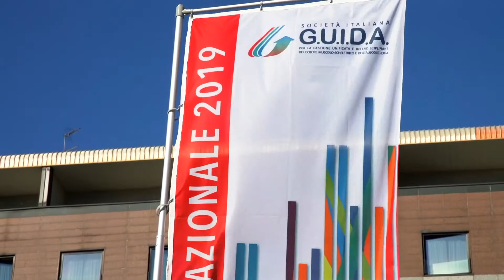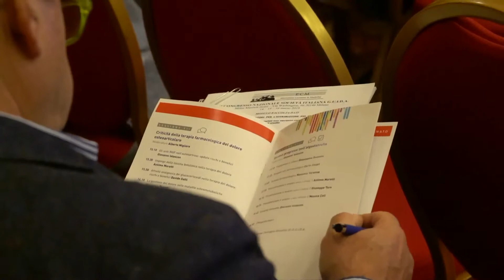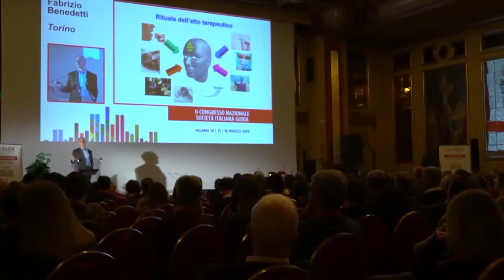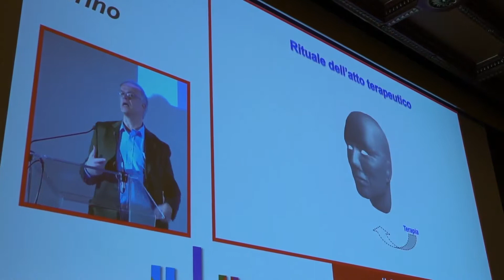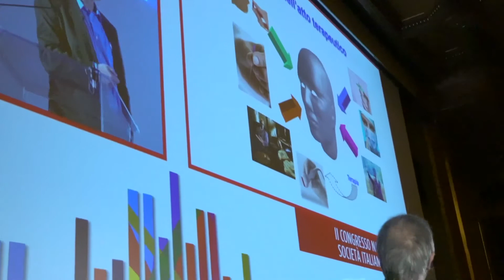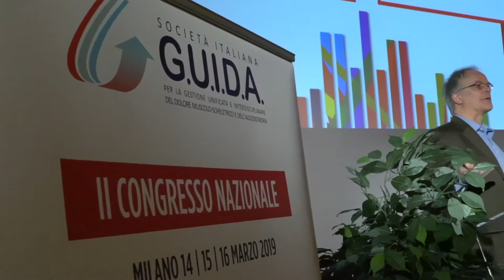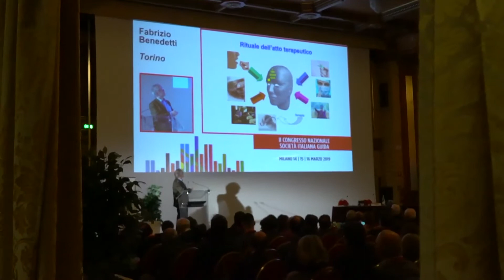Effetto placebo: cosa è e come impatta nella ricerca medica e nell’attività clinica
Prof. Fabrizio Benedetti
Ordinario di Neurofisiologia e Fisiologia Umana
Università degli Studi di Torino